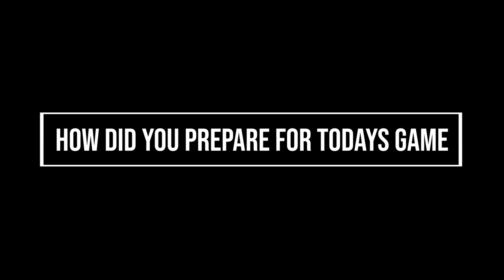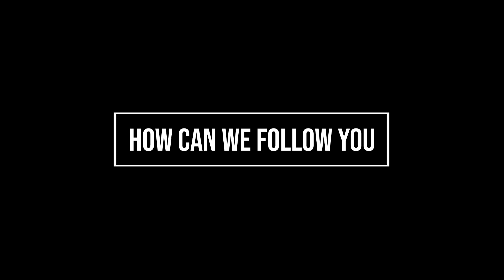DC Elite All Stars vs 757 Elite 12U